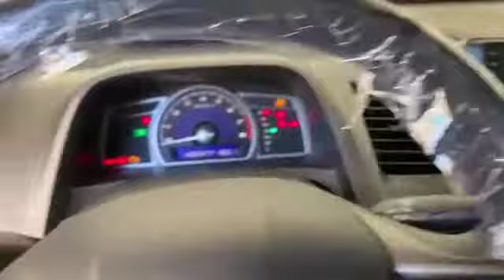Tô com um civc 2010 automático 41.500